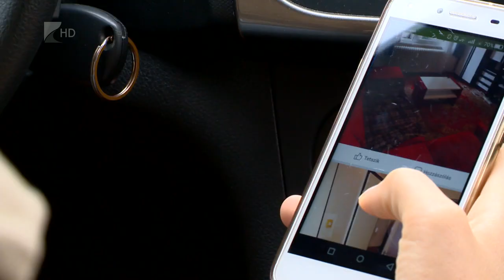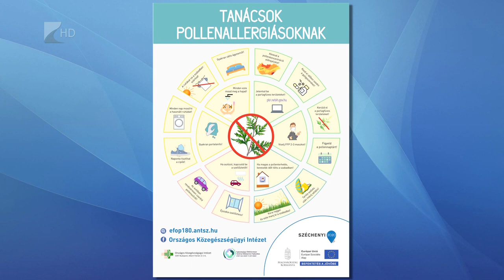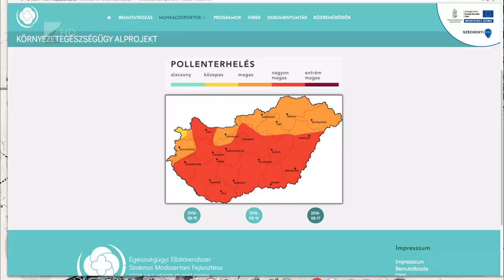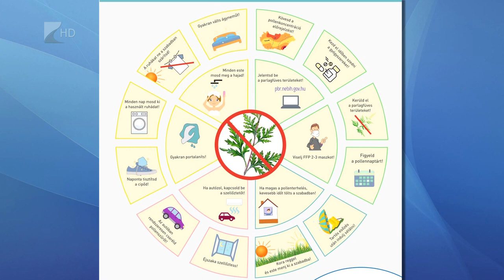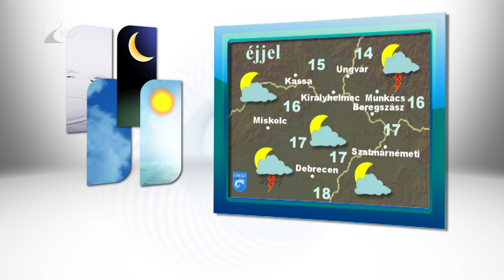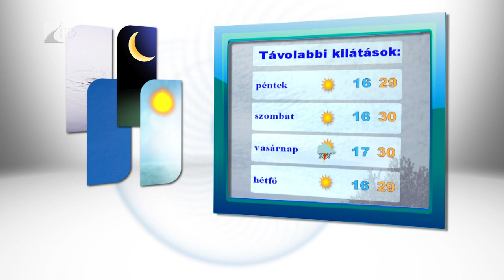Híradó 2018.08.15. - Kölcsey Tv